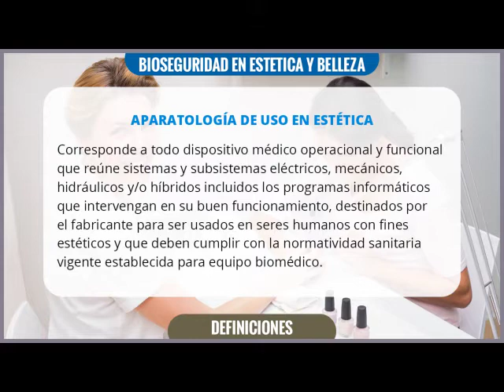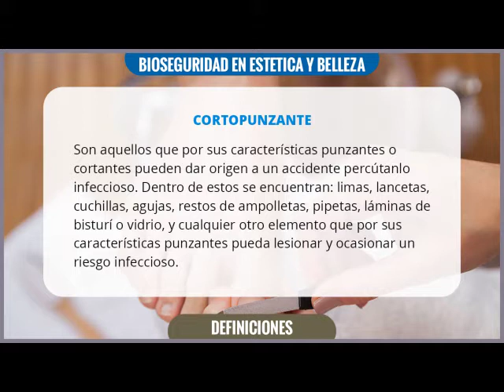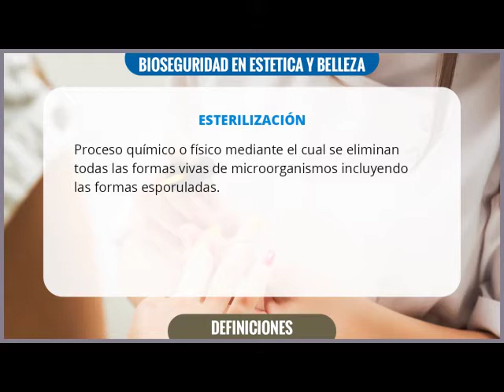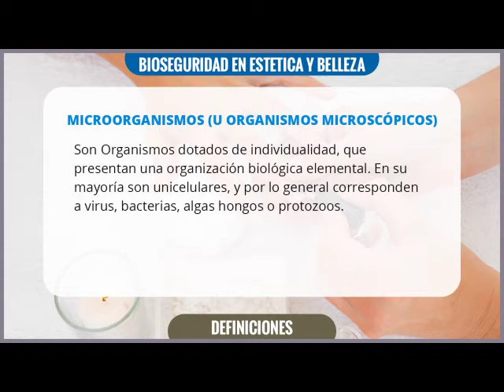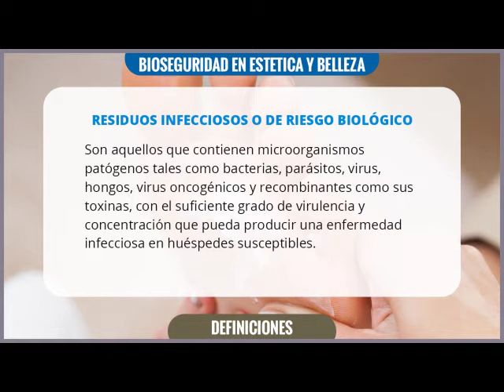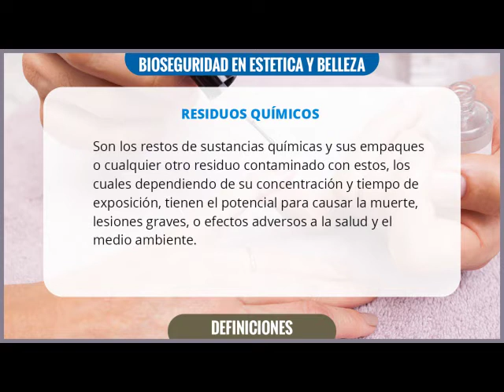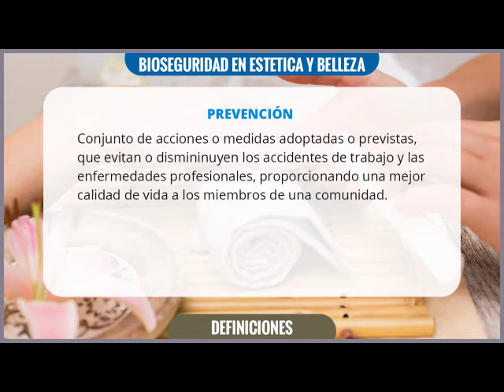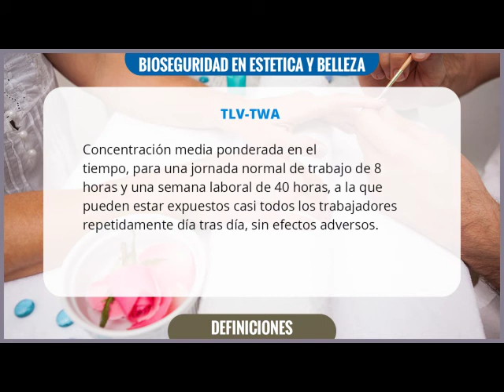Bioseguridad en Estetica y Belleza